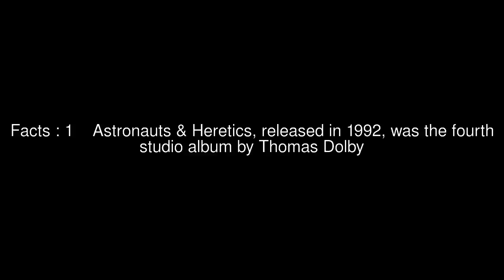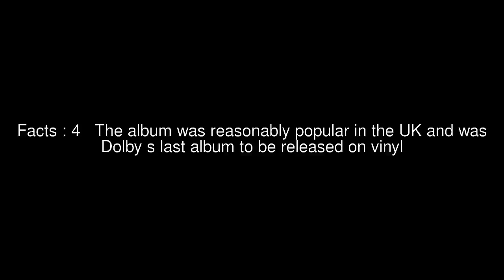Mike McNally Top #6 Facts